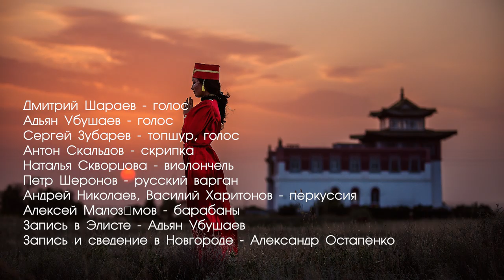Сойма & Дмитрий Шараев, Адьян Убушаев - "Ээҗин дун"